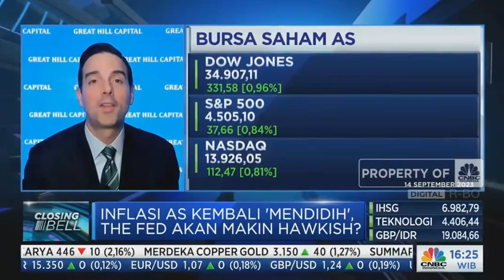Tom Hayes – CNBC Closing Bell Indonesia Appearance – 9/15/2023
CNBC Indonesia Appearance – Thomas Hayes – Chairman of Great Hill Capital – September 15, 2023